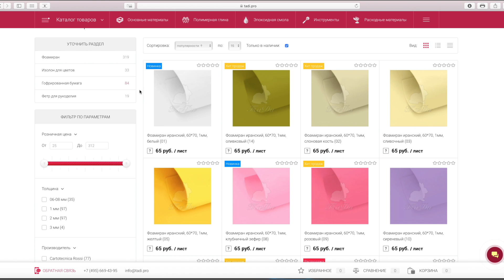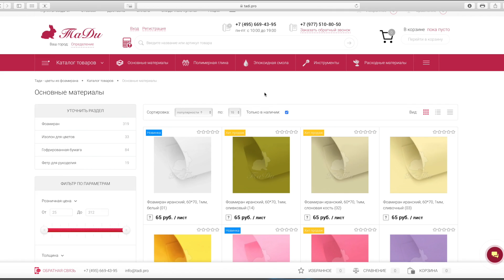Paper ORCHID / ОРХИДЕЯ из бумаги / Как долго ее ждали / DIY TSVORIC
И немного информации о магазине:
Вся палитра итальянской гофрированной бумаги плотностью 180 гр.
Большой выбор фоамирана
Новый популярный материал - изолон
Расходные материалы - тейп-лента, флористическая проволока, тычинки и многое другое.
Материалы для тонирования - качественная корейская пастель MUNGYO сухая и масляная, маркеры.

Доставка по всей России и всему миру.

Скидки от суммы заказа и на доставку, а так же накопительные скидки.